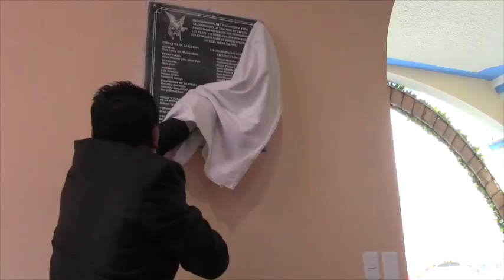Monseñor Pérez bendijo nueva iglesia de San José de Zapata.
El arzobispo de Cuenca, monseñor Marcos Pérez estuvo en la comunidad de Zapata el pasado sábado 28 de octubre y recibió simbólicamente la llave de la nueva iglesia de la comunidad de San José de Zapata, y él a su vez lo entregó al párroco de Girón padre Victor Cabrera, acto seguido concelebraron la misa de acción de gracias.
Reporta: Jacob Peralta